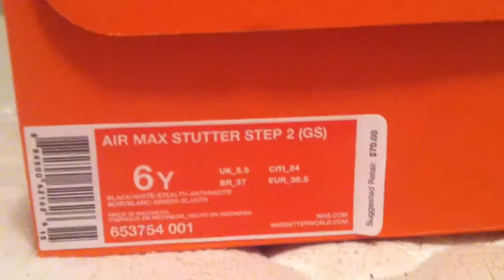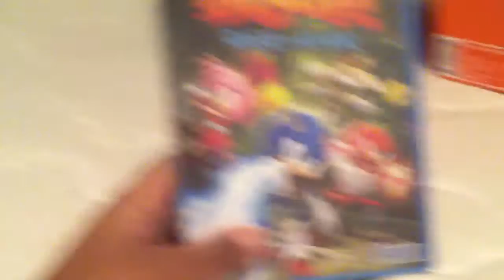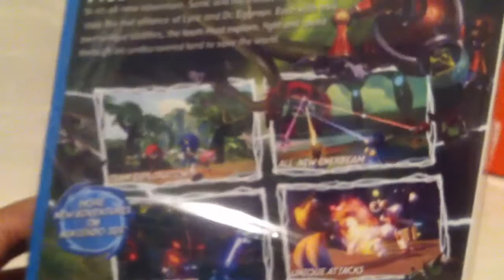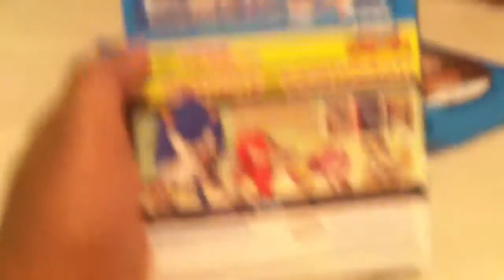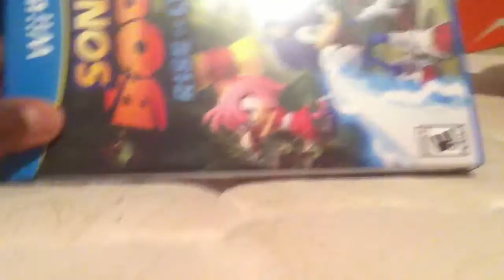Christmas Presents UNBOXING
Merry Christmas! Leave a like (12 LIKES!), sub (326) We're close to 350 that was my goal for this year, let's reach it please! :)